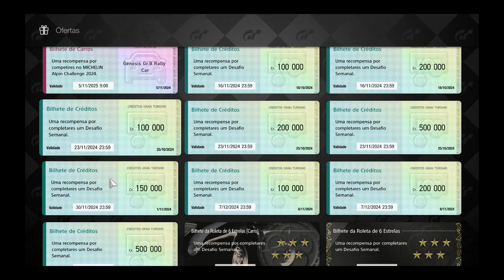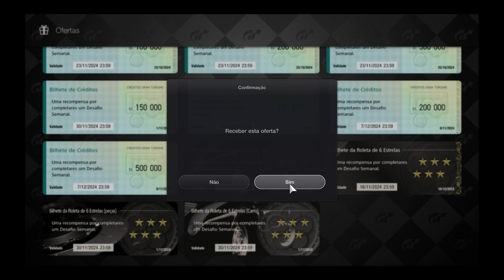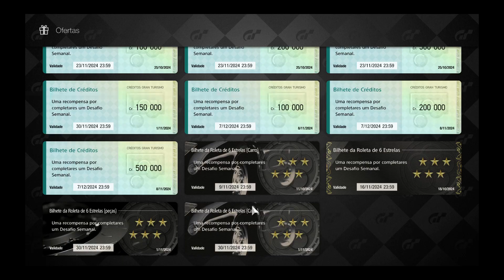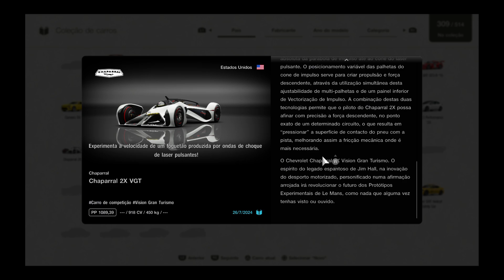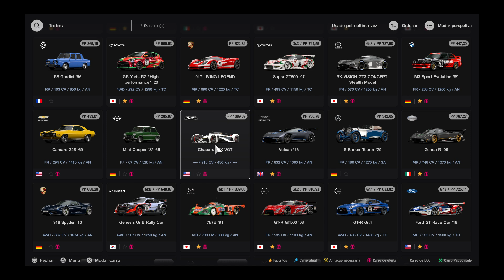Gran Turismo™ 7 6-Star Ticket Prize Car (39)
Chaparral 2X Vision Gran Turismo! (Another one)